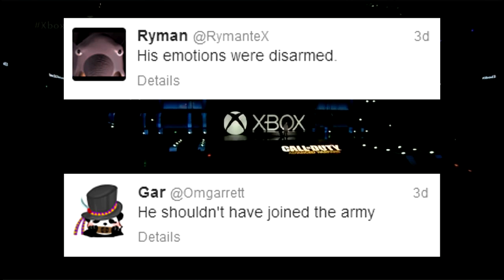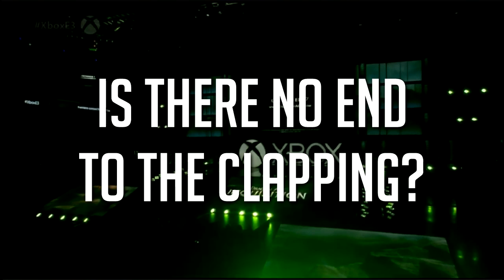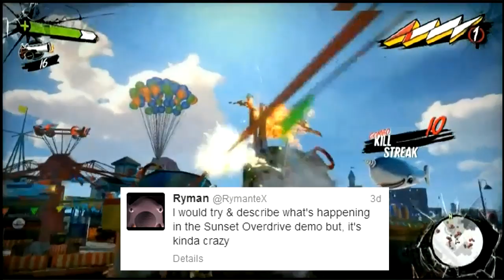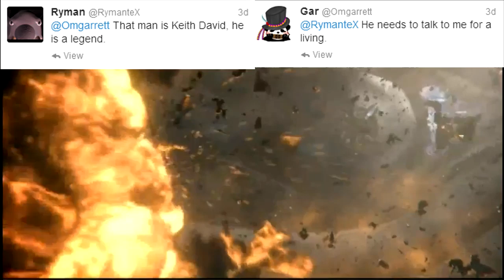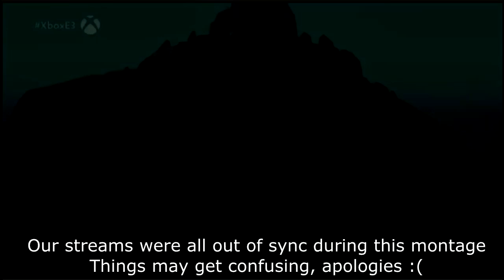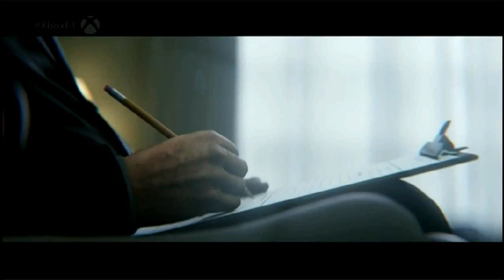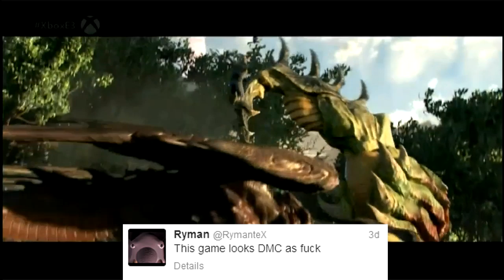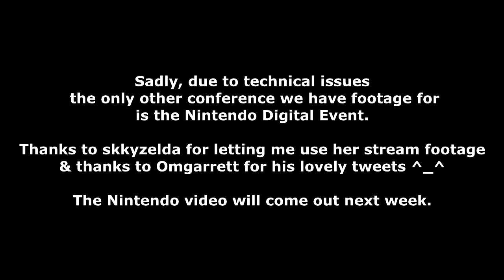E3 2014 - The Babble Gang reacts to Microsoft!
With the help of skkyzelda's stream footage & Omgarrett's tweets I have put together this highlight reel of our reactions to Microsoft's E3 2014 press conference, enjoy!

Please note however that due to problems with the footage I was only able to get the Microsoft & Nintendo conferences, a video of our Nintendo reactions will follow soon.